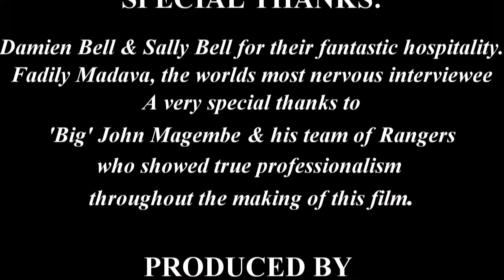How drones can be used in the war against poaching Elephant in Africa.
A short docufilm showing how companies can use drone technology in the war against Elephant poaching in Tanzania. A must see video showing thermal camera footage of an exercise with rangers.